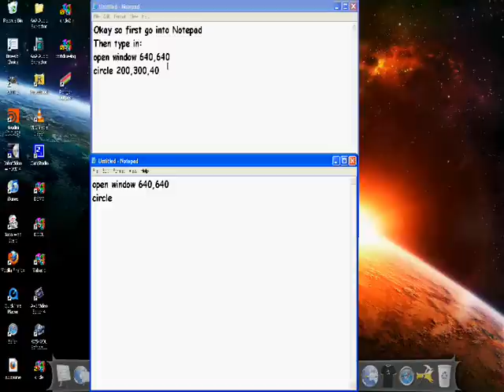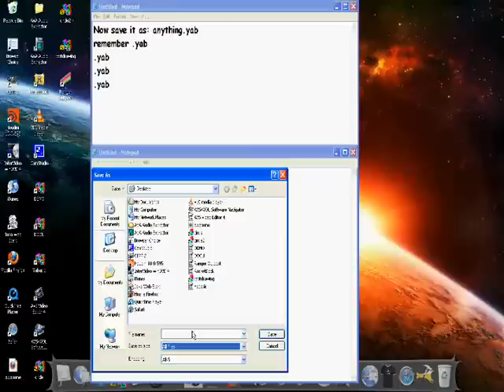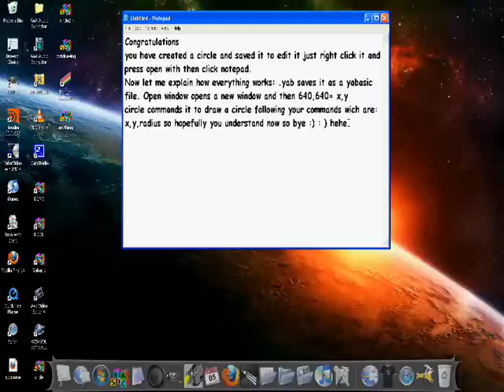coding in yabasic 2- drawing and saving your work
In this episode I will teach you how to draw a circle and how to save your work.